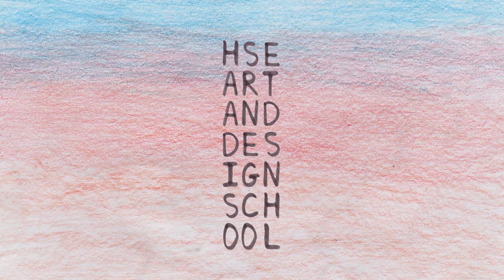Before Sunrise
The magical world coexists with the real one. However, it hides from people. If you suddenly find the magic, it disappears. One of these cases happened to a character of this cartoon.

Волшебный мир сосуществует с реальным, но он скрывается от людей, и, как только пытаешься прикоснуться к магии, она исчезает. В мультфильме показан один из таких случаев, произошедший с парнем.